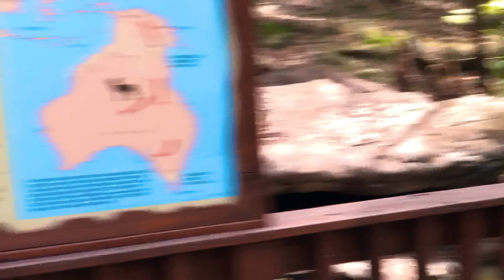Must-visit attractions: Melbourne, Sydney, Gold Coast, Australia